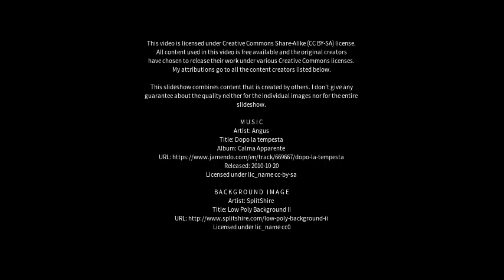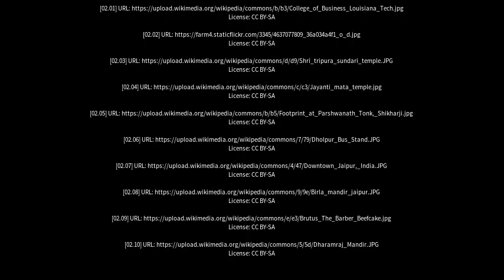Best places to visit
Best places to visit - Tonk (India) Best places to visit - Slideshows from all over the world - City trips, nature pictures, etc.